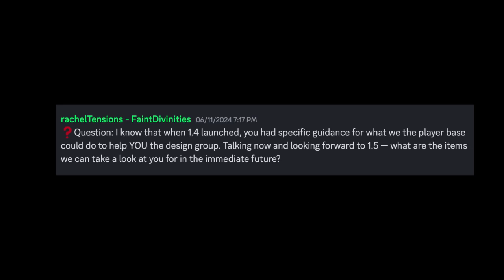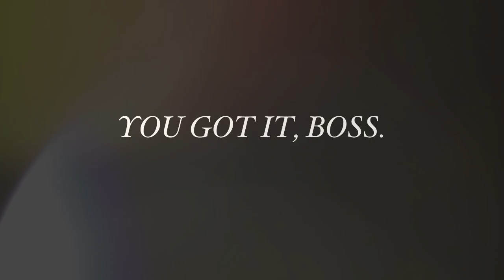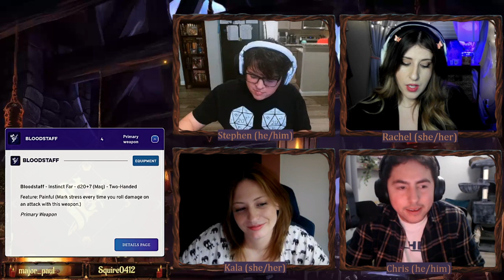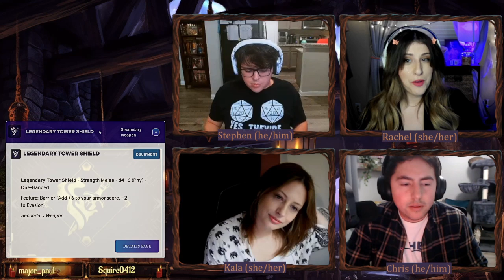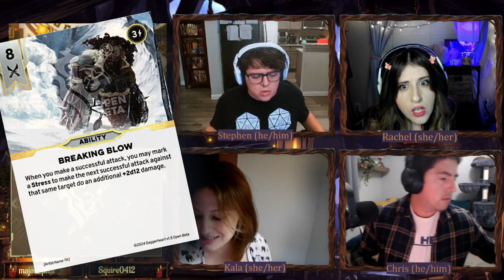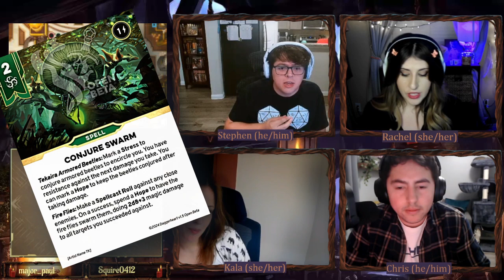Daggerheart | LEVEL 8 ONE SHOT | Open Beta Version 1.5 – The Feast of the Famished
***Timestamps below***
A nerdy group of friends BAND TOGETHER when the SPIRIT of the party goes on vacation – everyone take a deep breath, there are no Dwarf Rogues to plant bombs this week so the risk of explosions is significantly lower… but never zero.

This week, join our group as we make good on our promise to Spenser Starke and Matthew Merer to engage in some higher-level one-shot adventures to support the DAGGERHEART OPEN BETA. We’re playing at Level 8 today with a few familiar faces from our Level 5 One Shot and a new, blood-covered face as well! Come along with us as we enter The Halls of the Famished and find out if we can satiate an unyielding appetite.

*Just as a note – our party also did Levels 6 and 7 but because it was a story in two parts and there were some significant technical/audio issues during the level 7 one-shot, that will unfortunately not make it to YouTube at least for now. I’ve saved the Raw Footage in case anyone ever wants to see it in the future but for a limited time – if you are okay with poor technical, they will be available on our Twitch until they expire! So go follow our Twitch for more CONTENT.

Cast: GM (or Dagger Master): Stephen
Rachel: Willewmynha Roan - Great Faerie Druid, Master of the Elements
Chris: *NEWLY KNIGHTED* Sir John Blackstone the Magnificent, Human Magician (Wizard) Extraordinaire
Kala: Santiago, Katari Warrior, Slayer-Called and Emissary of the Charnel Mountains

**Timestamps**
00:00:01– Daggerheart Open Beta Version 1.4.2 – Spenser Starke and Matthew Mercer Guidance
00:02:02 –  Stream Starting Screen, Anxiety and Community Shoutouts
00:03:02  -  Welcome to The Faint Divinities and JOIN THE OPEN BETA NOW (you don’t have much time left…)
00:04:31– Cast and Player Introductions! (Stephen, Rachel, Kala & Chris)
00:08:02 - Announcements: Schedule, Justin’s Return & Closing out the Mid-to-High Level Series
00:08:42 – Rolling for Hope, Class Questions, Tier 4 Equipment Selections  (Warrior – Call of Slayer Foundation Card)

**Start of One-Shot**
00:15:27 – What Dreams May Come
00:22:22 – The Halls of the Famished
00:30:14 –The Trial of Ravening
00:36:52 -  The Trial of Avarice
00:44:47 – Most Precious
00:54:16 – The Famished God
*Sub Train – Thank you to everyone!

01:01:50 – The Trial of Taking (Warden of Elements, Conjure Swarm
01:09:36 – GM Legion Reaction
01:15:53 – Santiago, Bone Touched, Combat Training, Slayer Dice, Double Sided Sword, Breaking Blow
01:23:46 – Brief Mechanic Clarification – Initiative-less Combat, Fear Rolls, Action Tokens
01:27:05 – Murderous Intent: GM Turn Initiates (Resistance Clarification), Tekaira Armored Beatles, Warden of the Elements Retributive Strikes
01:32:35 – LIGHT (Combat Returns to Players: Stunning Sunlight, Codex Touched, GM Reaction Strike)
01:38:21 – Punishment (GM Round of Reactions)
01:44:12 – Crescendo (Rejuvenation Barrier)
01:49:11 – The Legion of Doom (GM Takes Control of Combat)

**SUGGESTED VIEWING**
01:57:42 – The Breaking (Player Combat Round, Breaking Blow & CRITICAL ROLL)
02:05:27 – Bathed in Blood (Codex Touched, Bloodstaff Attack & CRITICAL ROLL)
02:11:45 – The Pillars of Creation (Telekinesis & CRITICAL ROLL)
02:13:28 – VERY LOUD AUDIO INCOMING
**Skip to next timestamp for those with auditory sensitivities**
02:14:01 – Ear Safety Zone Resumes Here – Critical Damage Calculations
02:18:44 – The Champions of Hunger - A Final Stand (GM Combat Round
02:24:44 – A Shining Hope – Stunning Sunlight, Codex Touched
02:29:34 – Daggerheart Praise for Squishy Classes
02:32:00 – Santiago, Slayer of the Charnel Mountains (CRITICAL ROLL)
02:35:10 – Zoric, God of Ravening
02:45:10 – Champions Reborn of Flame and Ash

02:47:54 – End of Episode & Cooldown
02:50:57 – Love for our Community & for Stephen’s One Shot!
02:53:10 – Goodbye and Ending Stream Screen

Credits:
All Player Character Concept Art was created by friend of the channel, @Bugaloux on Twitter!

Our Channel's Ribbet Avatar art was created by Jocelyn Hunyadi, @jocedoodles on Instagram!